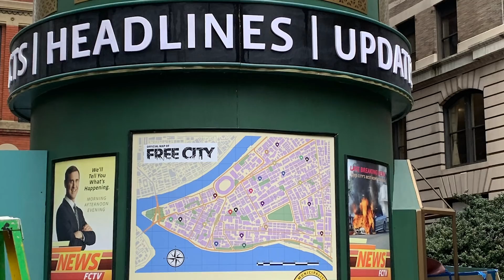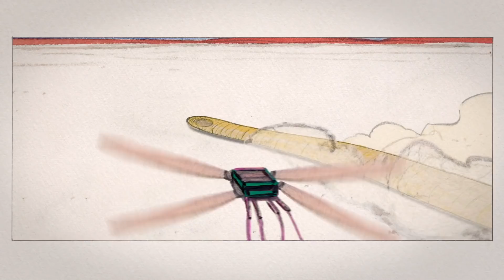10 film, amit látnod kell 2020-ban!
A 2019-es évből ugyan még hátra van néhány hónap, de már most sejthető, hogy gyengébben fog szerepelni az elvártnál: de majd a 2020-as év! Íme, tíz nagyszabású film, amit szerintünk mindenképp látnunk kell jövőre.